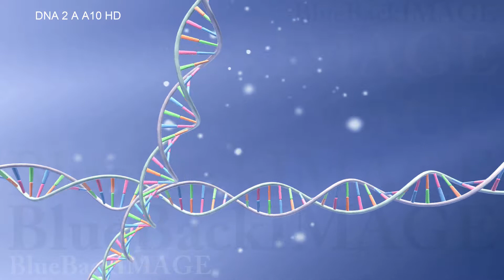DNA RNA Gene Genome medical virus cell science molecule biology genetics DNA 2 A A10 HD